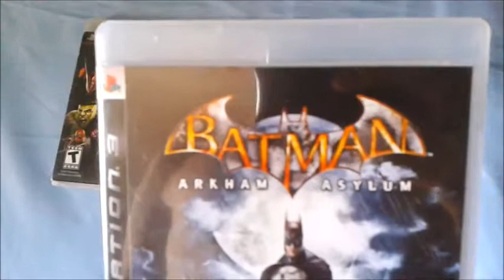Troca pelo novo Tomb Raider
Até num video de menos de 1 minuto consugo errar pra caramba...